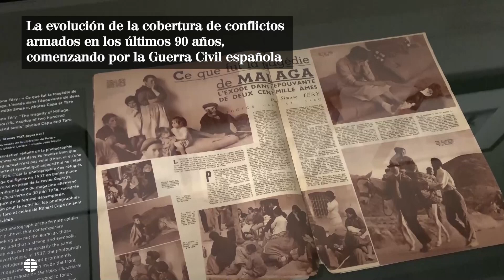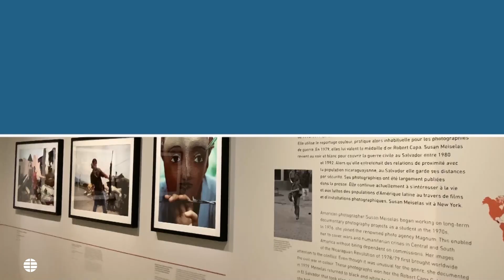El Museo de la Liberación de París rinde homenaje a ocho mujeres fotoperiodistas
El Museo de la Liberación de París rinde homenaje desde este martes a ocho fotoperiodistas mujeres de zonas de conflicto, que abrieron el camino en un mundo de hombres a una visión del sufrimiento que generan las guerras en la segunda línea de combate: la que ocupan los más desprotegidos.

Las fotografías de Lee Miller, Gerda Taro, Catherine Leroy, Christine Spengler, Françoise Demulder, Susan Meiselas, Anja Niedringhaus y Carolyn Cole recuerdan en la exposición "Mujeres fotógrafas de guerra" la evolución de la cobertura de conflictos armados en los últimos 90 años, comenzando por la Guerra Civil española.